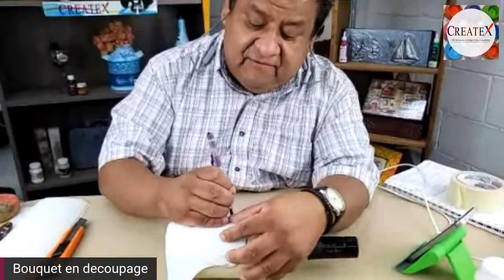LIVE- Bouquet en decoupage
En la clase de hoy el maestro José Luis nos comparte como decorar una botella con diferentes productos como la combinación de craquelador de colores con decoupage, recuerda que todos los materiales los puedes adquirir